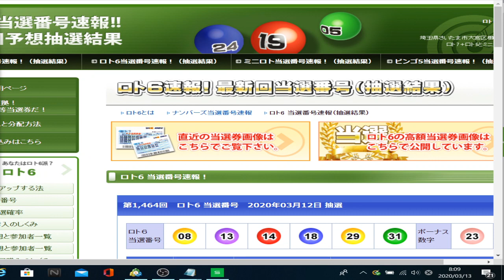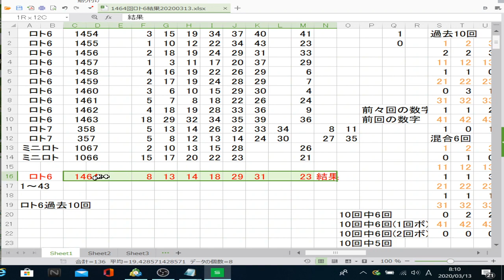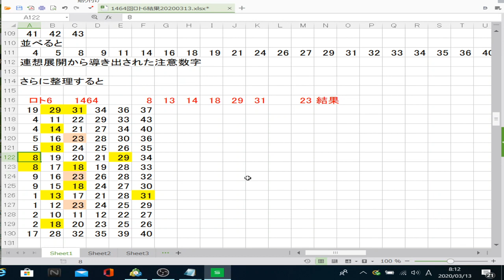1464回ロト6結果発表！(3月12日抽選分)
1464回ロト6の結果発表です。3月12日抽選分です。